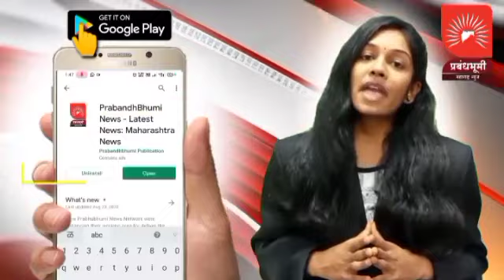सटाणा शहरात अपुऱ्या सुविधांचा रस्ता; त्यात होतोय अपघातांचा बस्ता